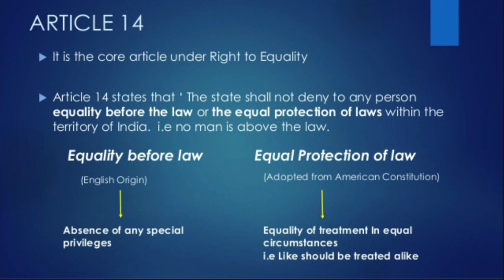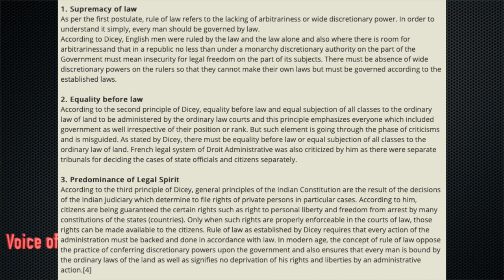ARTICLE 14 MALAYALAM(ആർട്ടിക്കിൾ 14 )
ARTICLE 14 of Indian constitution ensures equality before law and equal protection of laws  for all persons within the territory of India, and how citizenship amendment Act  and Article 14 are related